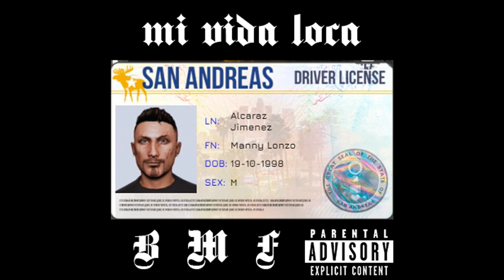MANNY-L - MI VIDA LOCA